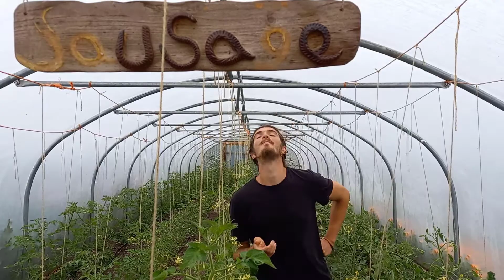Name the new project polytunnel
Help us to name our newly completed polytunnel. This will house our project which supports unemployed adults to learn how to grow food, cook food and sell food, gaining work experience and help with job-search.